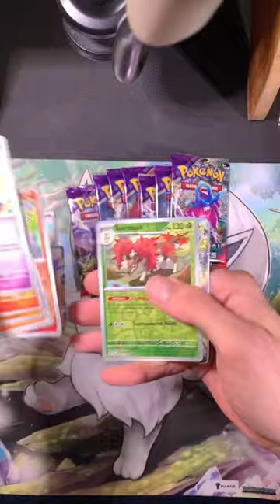Temporal Forces ETB pt.1